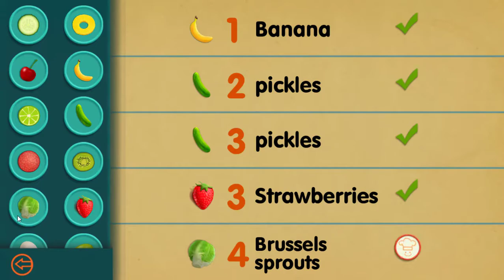Play & Learn Cooking and Numbers Kids Games Plays a Chef to Learn Math Fun & Educational Games P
***Tillywig Brain Child 2014 Award Winning App*** (enhanced by Tiggly Counts)
Welcome to the silliest kitchen in Tiggly Town! Learn early addition concepts and think flexibly about numbers while helping Chef prepare his signature Spicy Hula Monkey Cake, and over 40 other outrageous dishes.

Tiggly Town’s greatest, most mustachioed Chef tells you what he needs to prepare his preposterously silly recipes, and you help by adding the exact number of ingredients Chef asks for to get the recipe right. You can even suggest your own recipes to Chef. While ingredients are added, mathematics symbols appear on screen explaining your actions, helping you naturally learn numbers and early addition concepts; surely Chef will encourage you to follow instructions and think flexibly! Tiggly Chef is a math learning game recommended for ages 3 and up.

   Kids Games Learn Animal Traits and Behaviors with Friends of the
   Baby Learn Panda Math Adventure & Colors -Learn  Math
   Fun Baby Care Kids Game - Learn Play Fun My Baby Care 2 -
   StoryTime For Kids | Mini Pango Dreaming Stories | Sago Mini Fire
      Fun Baby Animals Care - Panda Lu Baby Bear Care 2 -